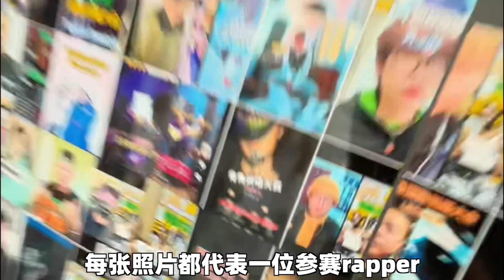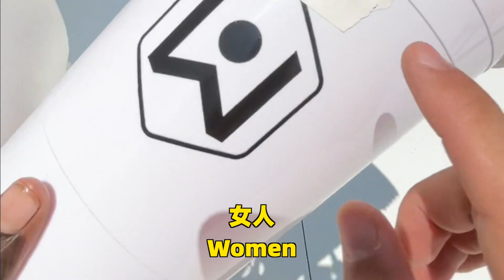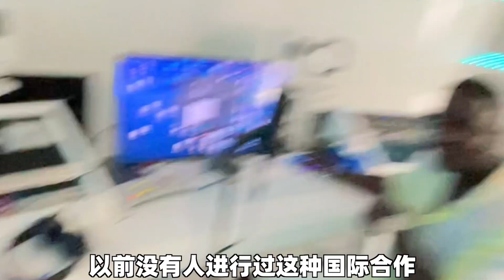肯角国际说唱大会 你可以跟阿肯开演唱会！- 毒角SHOW